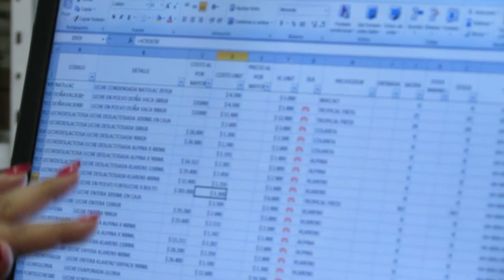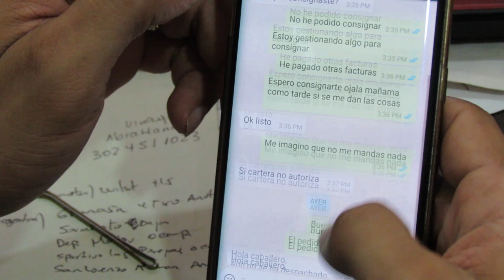En casa de herrero, cuchillo de palo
Tener empresa en Riohacha no es fácil, eso lo tenía claro Sugeiris Iguarán hace dos años cuando decidió con su esposo Alejandro Gómez, abrir las puertas de Provisiones Prisma. Su negocio está dedicado a la venta de comida, y artículos de aseo, un rubro en el que la competencia es dura.